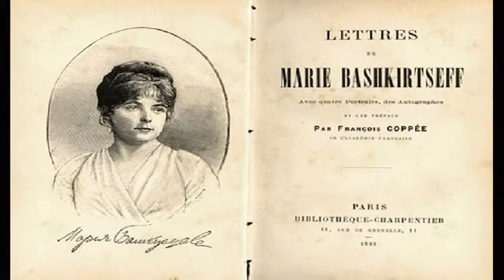Marie Bashkirtseff & Anna Bilinska-Bohdanowicz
Marie Bashkirtseff (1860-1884) Peintre et sculpteur ukrainienne.
Marie Bashkirtseff (Marija Konstantinovna Bashkirtseva) naît en Ukraine dans une famille de la petite noblesse de province où elle reçoit une éducation française. Elle passe son enfance avec sa mère, séparée de son père, dans la région de Kharkov. Après avoir effectué quelques séjours à Vienne, Baden et Genève, elle s'installe à Nice avec sa famille, à l'âge de 12 ans. Marie Bashkirtseff se lance dans la littérature dès l'âge de 14 ans en commençant à rédiger son Journal qui contribuera grandement à sa célébrité. Il révèle une intelligence vive, une sensibilité exacerbée, un esprit précoce, narcissique et fécond à la recherche d'une gloire qu'elle sait certaine. Assoiffée de connaissance, Marie Bashkirtseff étudie l'anglais, l'allemand, l'italien, le grec et le latin, se consacre à la musique et au chant, s'intéresse aux auteurs classiques et contemporains. Malgré les pressions de son entourage qui voudrait la voir mariée, elle veut vivre, aimer, être aimée et pouvoir se consacrer à l'art, sa passion. Contrainte par la tuberculose d'arrêter le chant, Marie Bashkirtseff se tourne vers la peinture qu'elle étudie à l'Académie Julian, l'une des rares à accepter les femmes, où elle entre en 1877. Elle expose pour la première fois en 1880 et obtient son premier succès en 1883. L'œuvre de Marie Bashkirtseff, qui peint la rue et la misère urbaine dans un style naturaliste, est importante malgré sa mort précoce (24 ans). Cependant beaucoup de ses toiles ont été détruites par les nazis durant la seconde guerre mondiale. Depuis 1879, Marie Bashkirtseff envisageait de faire de la sculpture, mais ce n'est qu'en 1882, deux ans avant sa mort, qu'elle se lance dans cet art où l'on peut mettre "cette étincelle, ce suprême mystère de quelque chose qui est en vous, qui est divin" (29 août 1882). Ses réalisations sont au nombre de cinq.

Anna Bilinska-Bohdanowicz (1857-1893). Elle est née à Zlatopol (Ukraine) dans une famille de médecin polonais. Avec son père, elle déménagea dans les pofondeurs de la Russie à Viatka (aujourd'hui Kirov) où elle apprit à dessiner avec Michal Elvira Andriolli. En 1875, elle s'installa à Varsovie. En 1877, elle étudia dans la classe de dessin de Wojciech Gerson. En 1882, elle entreprit divers voyages (à Munich, Salzburg, Vienne et l'Italie). Pendant quelques années, elle vécut à Paris où elle s'inscrit à l'Académie Julian. Elle étudia aussi avec Marie Bashkirtseff. En 1892, elle épousa un médecin Antoni Bohdanowicz et ils retournèrent à Varsovie où elle enseigna à l'école d'art pour les femmes. Elle est décédée à seulement 36 ans d'une maladie cardiaque. Entre réalisme & impressionnisme, Anna Bilinska excellait dans le portrait.